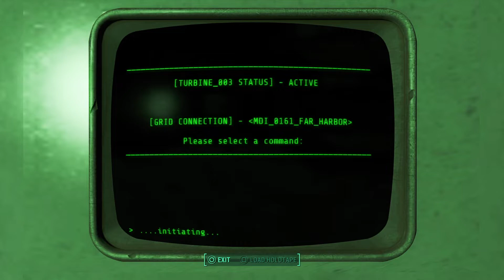Being a douchebag in Fallout 4 [SubwooferVertex] #2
Keep in mind these video are inspired by ICEnJAM on YouTube.

Anyways these kinds of videos will continue but with a different game. I am sorry that it couldn't live stream anything this summer, maybe I will have better luck next year.